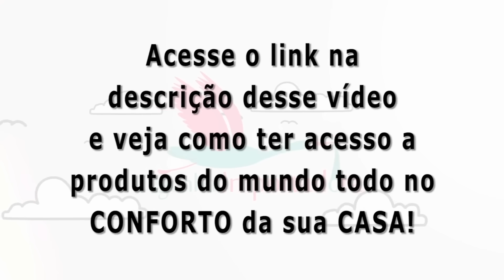Cegonha importadora por Fabiana Carla do RJ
E você, vai continuar GASTANDO HORRORES por aqui???

Quer saber como ela fez essas compras?

Uhuuu a cegonha Fabiana Carla arrasou, comprou mochilas da Disney com lancheira de babar, roupas fofas, shampoo, condicionador e maquiagens ficar mais linda!!

Lojas de compra: Disney Store, Carter's, Mac, Victória Secrets.

Itens de compra:

2 Mochilas com lancheira da Disney super exclusivas
Roupas diversas da Carters..muitas!
Batons e rímel da MAC
Aussie